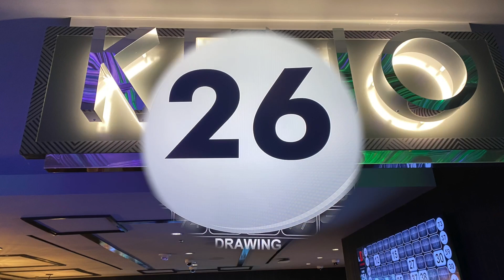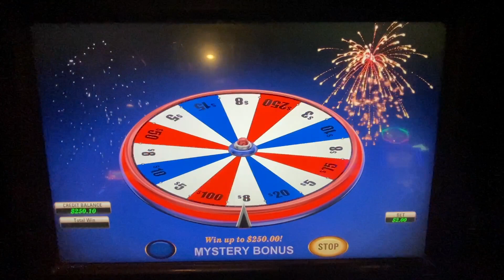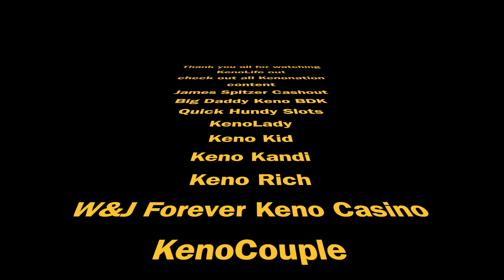U-1 20-Card Keno from El Cortez BDK @BigDaddyKeno Las Vegas